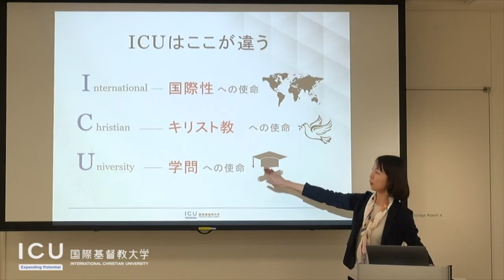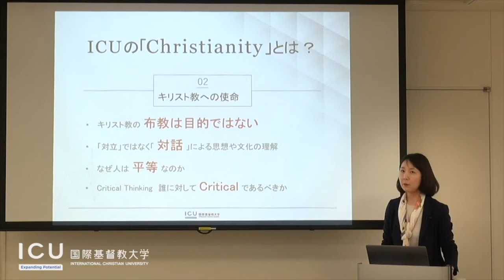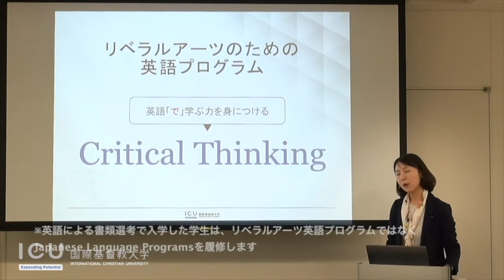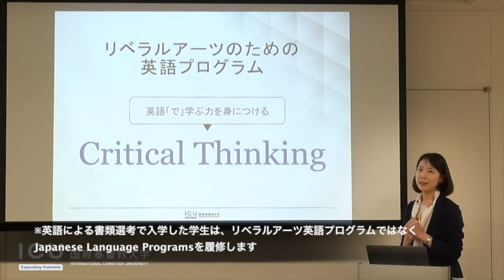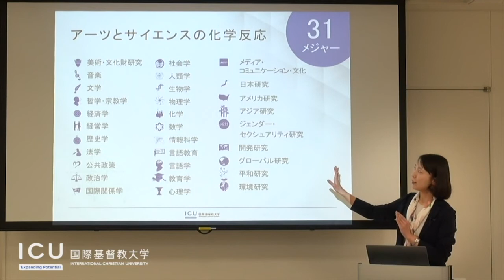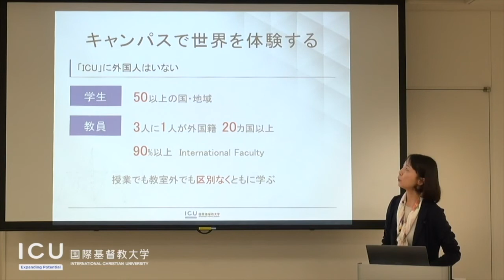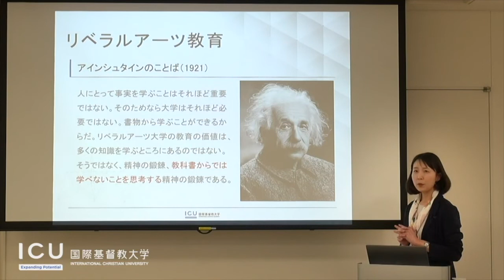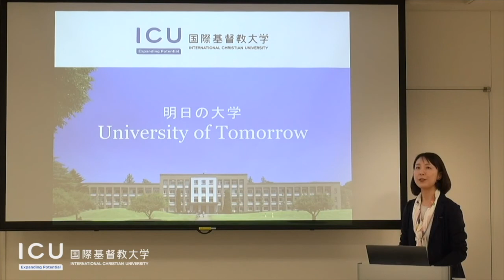国際基督教大学（ICU）